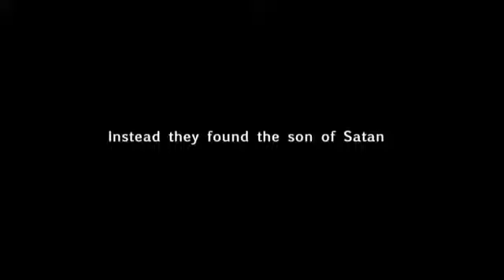Evidence Of A Haunting Found Footage Trailer